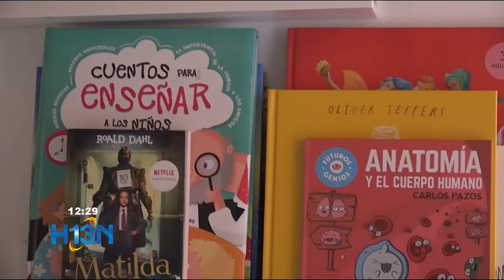¡Qué bonito! Esta familia usa las redes sociales para mostrar su historia de amor sin barreras